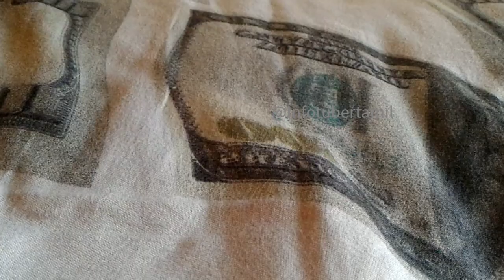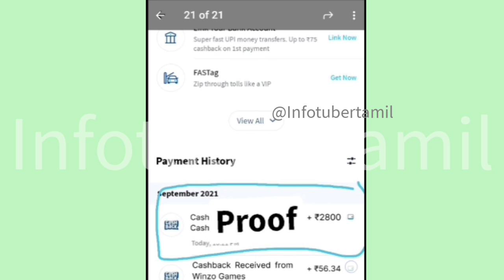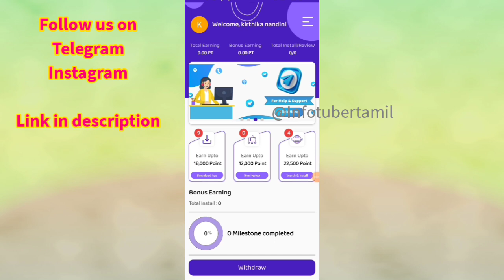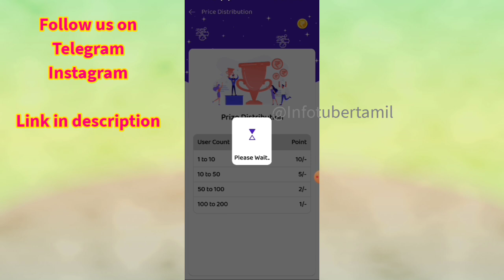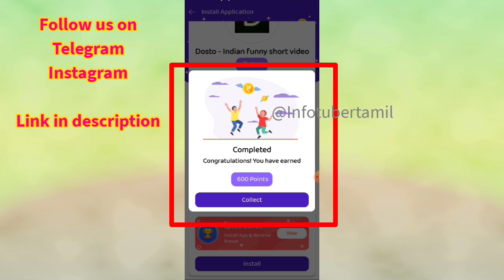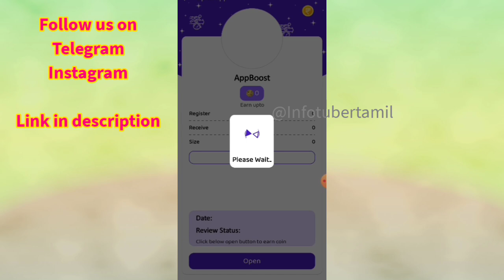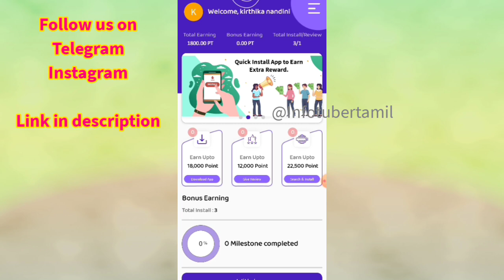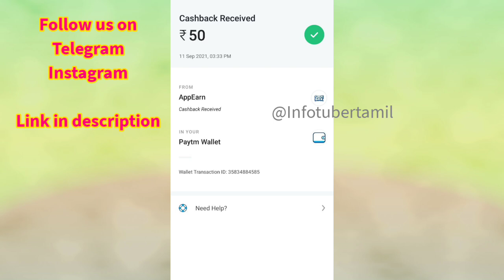Earn money in online | Tamil| Online job| work from home | withdraw| Payment Proof @Info Tuber Tamil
@Info Tuber Tamil

Follow us 💜💛💙

INFO TUBER CHANNEL @  Does not promote or encourage any illegal activities. All content provided by this channel is meant for information and education.

work from home without investment job in tamil
Data entry work in tamil
Typing job in tamil
Captcha entry job in tamil
Best earning app
how to earn money in online without investment
how to earn bitcoin in tamil
best online earning website
freelance work
infotuber tamil
Best typing job in tamil
Fastest captcha entry job in tamil

work from home video|genuine work from home jobs| work from home jobs without investment| google work from home jobs|
online jobs,
online job profile,
online job instant payment
online job just watching videis